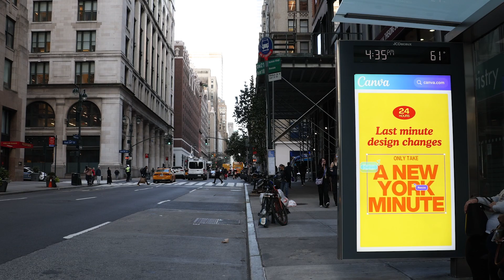Collaborate and harness the power of AI with Canva | JCDecaux NA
Canva debuts an all new campaign in NYC and San Francisco showing off it's tools for a more collaborative design environment and the all new Magic Studio.